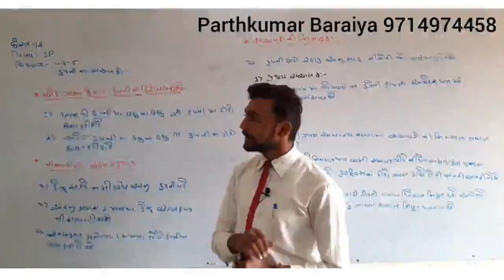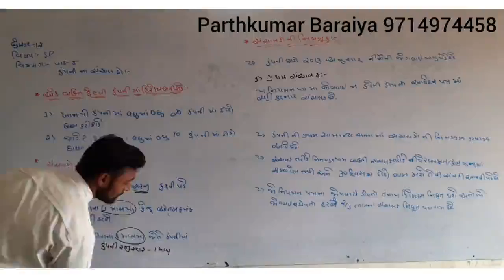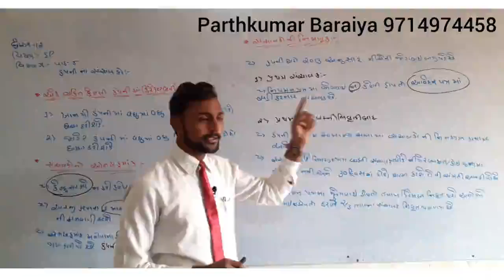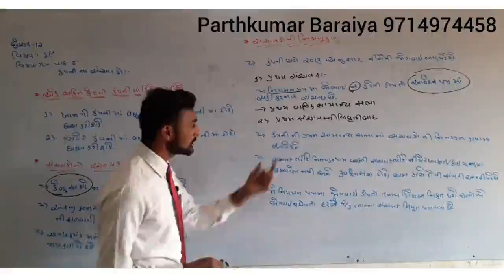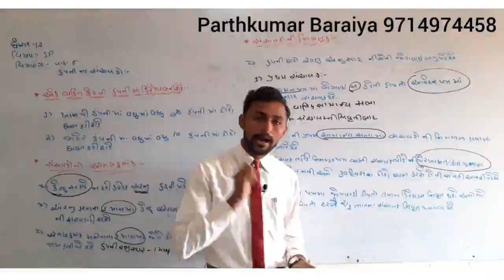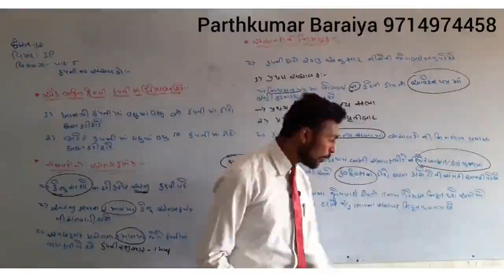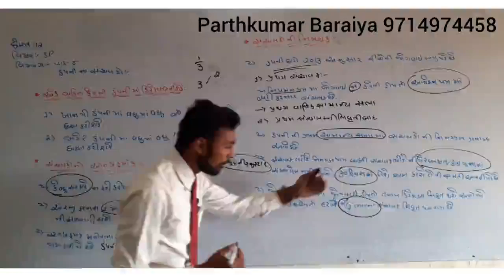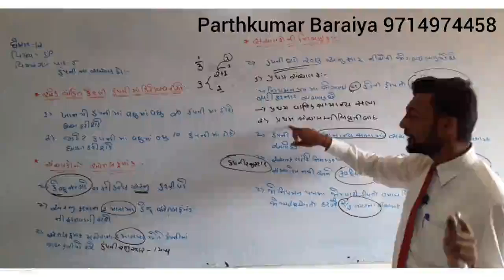STD 12 ||વાણિજ્ય પત્ર વ્યવહાર અને સેક્રેટેરીયલ પ્રેક્ટિસ || એકમ 5 || તાસ 3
ADMISSION OPEN

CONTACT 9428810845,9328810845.